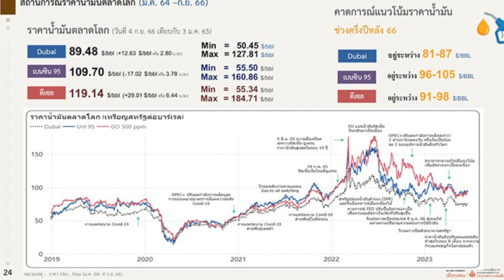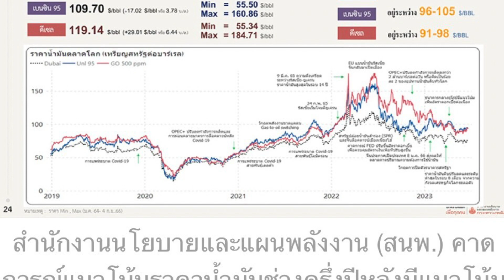รายการทันข่าววุฒิสภา “ส่องนโยบายด้านพลังงาน รัฐบาลเศรษฐา” เจาะลึกกับ ส.ว.เจน นำชัยศิริ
“ส่องนโยบายด้านพลังงาน รัฐบาลเศรษฐา”

เจาะลึกกับ
ส.ว.เจน นำชัยศิริ
โฆษก กมธ.การพลังงาน วุฒิสภา